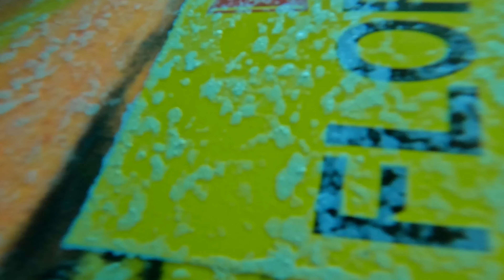SURFING ON A HIGH-PERFORMANCE EPOXY SHORTBOARD (RAW POV)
Surfed in the afternoon on my magic 5’5 Epoxy Slushi Matt Meola model. This board loves to got fast and fly. Waves were small and fast, really fun session. 🔥

BOARD ⬇️
Sean Ordoñez Shapes (SOS), Epoxy Slushi Matt Meola Model: 5’5 (26L)

Follow @marley_ordonez_pov on IG for sneak peeks & BTS footage

📍Location: Cabo San Lucas, México
Shot with the GoPro Hero 10 Black in 2.7K 60FPS SuperViewd